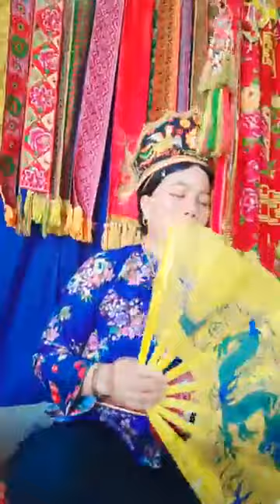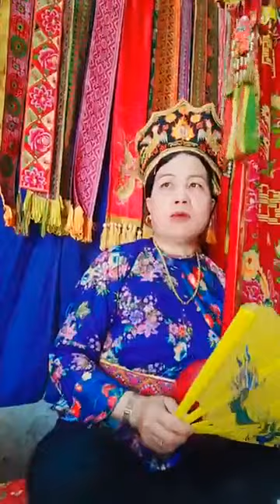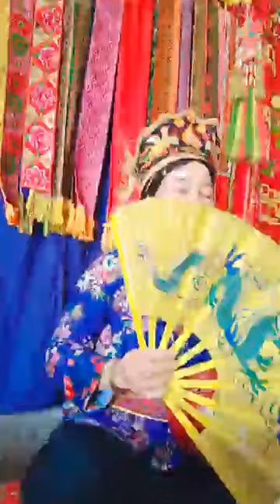Then Lộc xinh tươi làm lễ ăn còng gà ngày rằm 15/3 | then lạng sơn